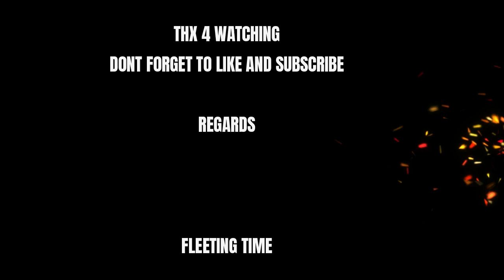MERINDING BGT!!! PASANGAN BARU RIBKA LANNY BERHASIL SABET GELAR PERTAMANYA LAWAN Sayaka/Hinata JPN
BIKIN MERINDING!!! PASANGAN BARU RIBKA LANNY BERHASIL SABET GELAR PERTAMANYA LAWAN Sayaka/Hinata JPN

NGERI, KEREN BANGET

LIVE MALANG INDONESIA INTERNATIONAL CHALLANGE 2022 (WOMEN DOUBLES FINAL)
FINAL MALANG IIC 2022 – Lanny Tria MAYASARI/ Ribka SUGIARTO (INA) VS Sayaka HOBARA/ Hinata SUZUKI (JPN/4)

SOURCE: BADMINTON INA TV
SOURCE IMAGES: BADMINTON PHOTO